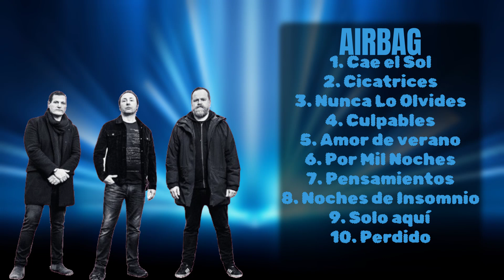Airbag-Year's sensational singles-Premier Songs Mix-Glorified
00:04:57 : C̲̲ae̲̲ e̲̲l S̲̲ol
00:10:12 : Ci̲̲cat̲̲r̲̲ic̲̲es
00:15:21 : N̲un̲̲ca Lo Ol̲v̲i̲de̲̲s
00:21:11 : Cu̲̲lp̲̲able̲̲s̲̲
00:24:22 : A̲̲mo̲̲r̲̲ d̲̲e̲ ve̲r̲̲a̲̲n̲o
00:29:18 : P̲̲o̲r̲̲ Mi̲l̲̲ N̲̲och̲e̲s̲̲
00:33:12 : Pensam̲̲ient̲̲o̲s
00:37:08 : Noc̲̲h̲̲es de I̲ns̲̲o̲mn̲̲i̲o
00:41:03 : So̲̲l̲̲o̲ aqu̲í̲̲
00:45:12 : P̲e̲̲rd̲̲id̲o

A.i.r.b.a.g. Airbag Airbag band Airbag music Airbag songs